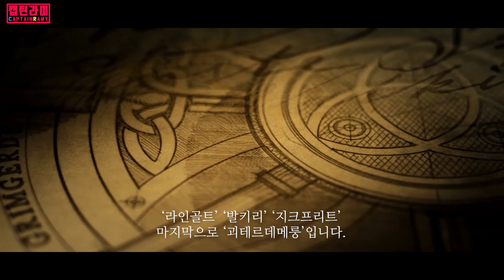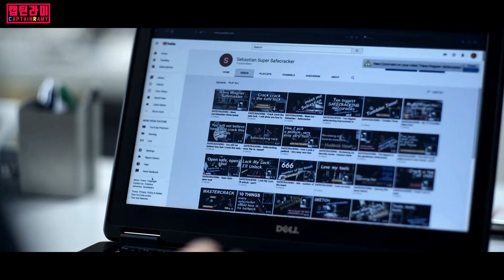전작보다 재밌어서 현재 넷플릭스 세계 1위 찍은 영화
최신 영상 확인은 '구독'옆에 《종》모양을 눌러 《전체알림》설정하면 됩니다.

현재 넷플릭스 영화 1위(888점)
이번 영상에서는 영화 줄거리 이후 마지막 설명까지 끝까지 시청하는 걸 권장합니다.

넷플릭스 영화 '아미 오브 더 데드: 도둑들'